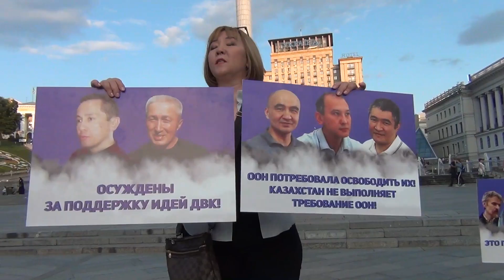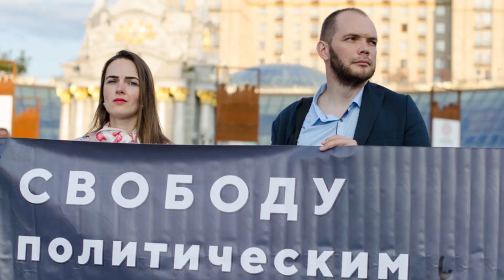КАК ПРОКОЛОЛИСЬ ТИТУШКИ?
1. Загрузите анонимный мессенджер Telegram на смартфон или компьютер с официального сайта
2. Зарегистрируйте профиль с помощью мобильного номера